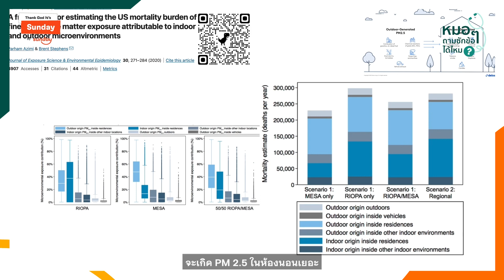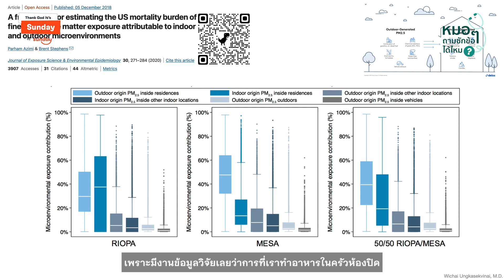มลพิษทางอากาศในบ้าน น่ากลัวกว่าที่คิด | TGIS Highlight EP.19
เราอาจเคยคิดว่าการอยู่ในบ้านในวันที่ฝุ่นเยอะ เป็นทางออกที่ดีที่สุด แต่นั่นก็ไม่ใช่ทั้งหมด เพราะในบ้านก็อาจมีมลพิษทางอากาศได้เช่นกัน ลองมาฟังข้อมูลดีๆ จาก นพ.วิชัย อังคเศกวินัย อายุรแพทย์โรคหลอดเลือดและหัวใจ

🎥 รายการนี้บันทึกเทปเมื่อวันที่  15 พ.ย. 2565

🔸 ซื้อประกันรถยนต์ออนไลน์
🔸 ซื้อประกันสุขภาพออนไลน์

🔸 Blog อ่านบทความดีๆ จากครีเอเตอร์ของเรา